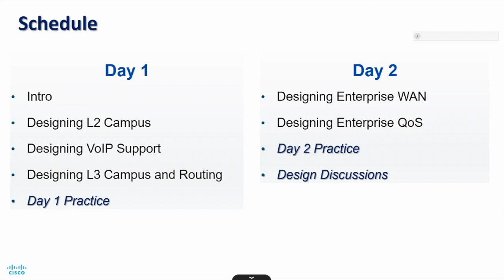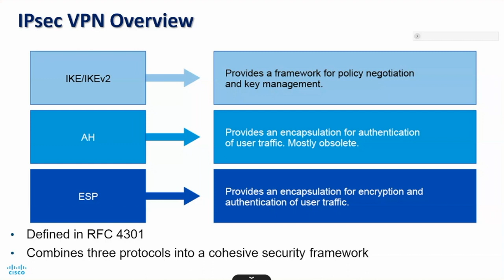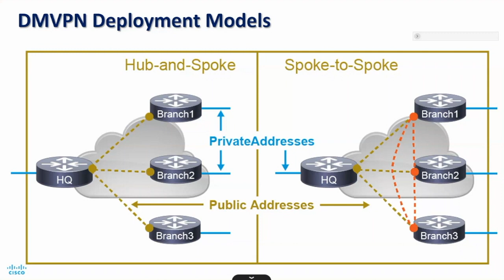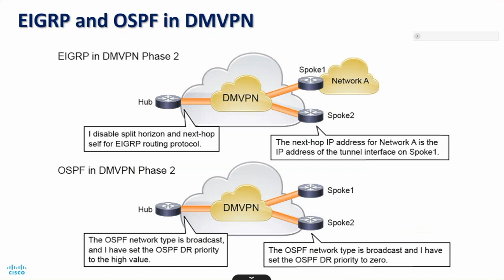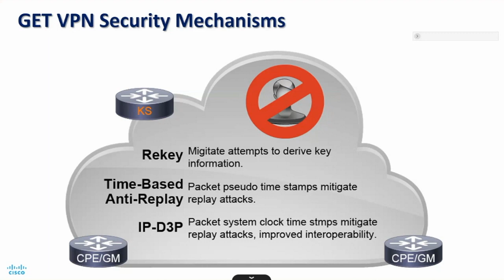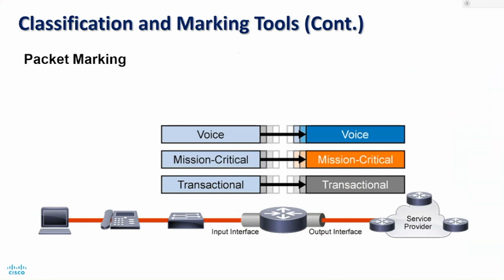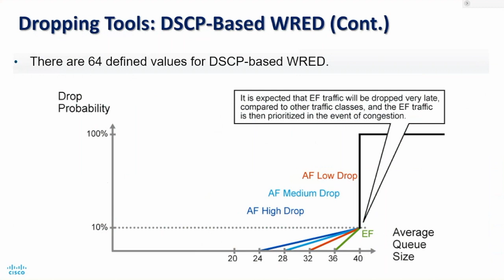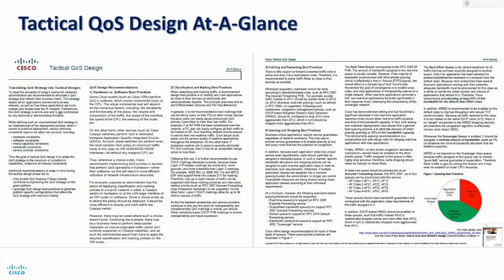Enterprise Network Design BootCamp | Day 2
Запись тренинга по элементам проектирования сетей корпоративного сегмента:
Designing Enterprise WAN
Designing Enterprise QoS